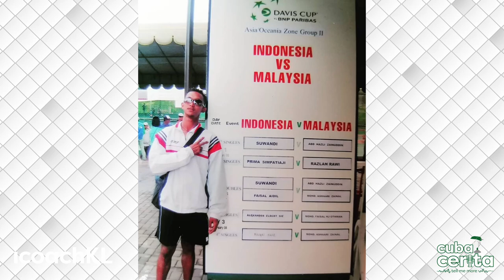S02:12 - Faizal Othman - Tennis to Pickleball - What's Your Why?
Faizal has been in professional sports his entire life. Either as a competitive sportsman or sports promoter, his professionalism is something to be admired.

Fast-growing Pickleball is his latest passion. Not only playing & competing, but also hosting playing facilities for others to enjoy.

Learn more about Pickleball & how you too may be attracted to pick it up!

Faizal Othman - What's Your Why?

Podshot Segments:

00:00 - Formative years + intro to ESM Pickters
10:00 - National Pickleball team successes
18:20 - Pickleball rain or shine!
23:40 - Pickleball equipment
38:10 - Pickleball demo

If you are keen to recommend other guests on Cuba Cerita, drop a note in the comments section or connect to: